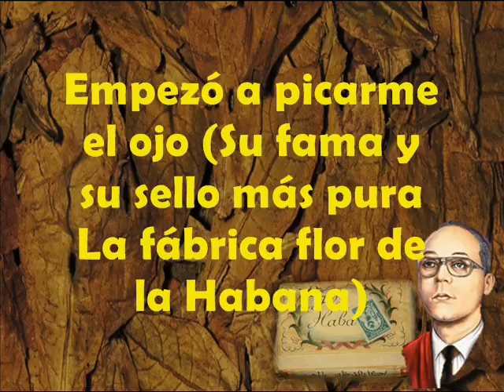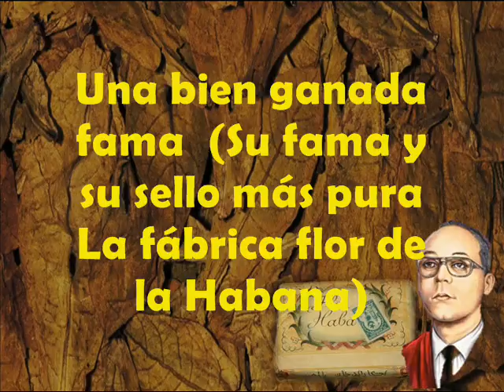La flor de La Habana 2 - Ricardo Aguirre